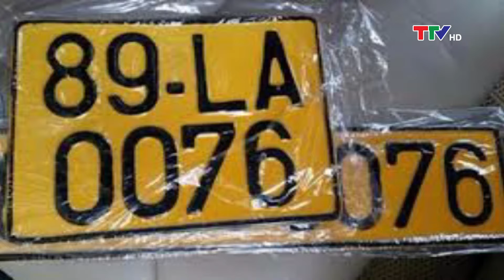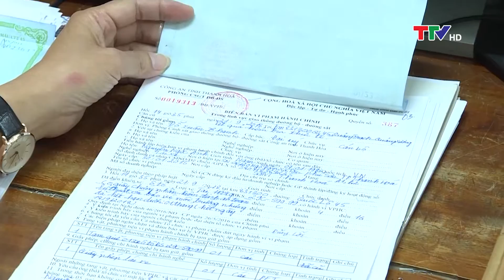An toàn giao thông ngày 1/8/2020